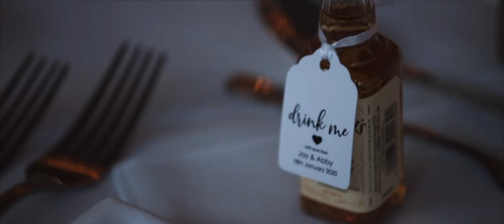Braxted Park wedding video / Abby + Jacob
A Braxted Park wedding video. Cinematic wedding video produced by NDR films.